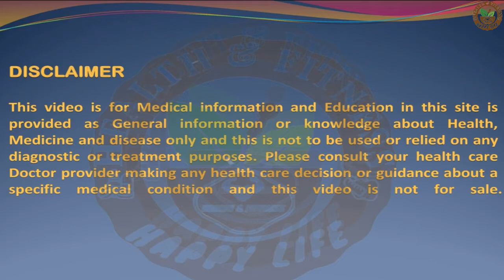Acidity – Gastric Ulcer – Heart Burning Esomeprazole ( Nexum, Esso, Ezomol) Capsule uses- سینےکی جلن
Today Our Medical Team Health & Fitness Discussed on “Esomeprazole capsule – tell to you Uses , doses singn and symptoms side effects like this medicine use is a proton pump inhibitor (PPI), one of the most widely sold groups of drugs in the world. PPIs such as esomeprazole reduce stomach acid secretion. They affect the parietal cells in the stomach wall. These cells secrete hydrochloric acid and intrinsic factor, an important factor in the absorption of vitamin B 12.The drug works by inhibiting hydrogen potassium ATPase (H+/K+ ATPase), a transporter that is responsible for acidifying the stomach.

Gastric Ulcer Treatment–Stomach–duodenal Peptic Maday Ka Ulcer ka Ila

Fallowing the outline in this video:
 Uses of esomeprazole capsule.
 Acidity, Heart burning and smooch problems signs and symptoms
 Doses of esomeprazole.
 Brand name in esomeprazol capsule.
 Side effects of esomeprazol.
Esomeprazol Medicine with fallowing brand name available on Pharmacy :

nexum capsule
esomax capsule
ezomol capsule
novoteph capsule
esso capsule
nyloz capsule
axesom capsule
elois capsule
eskem capsule
nexium capsule
acireg capsule
esomax capsule
eseft capsule
gocid capsule
ezium capsule
esocap capsule